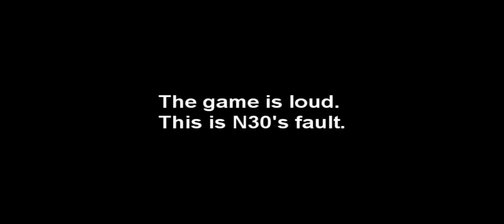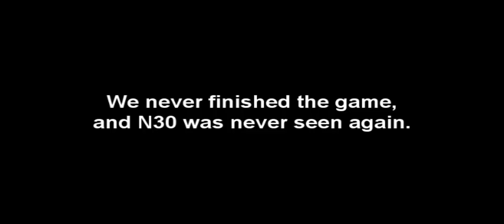N30 plays - Survivors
N30 and his little faggot friend play a stupid game from the internet.